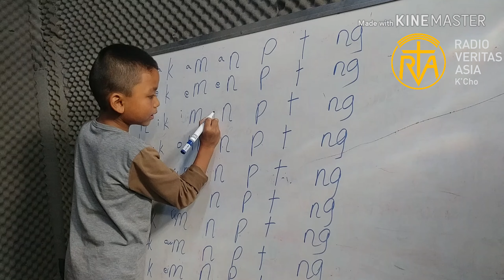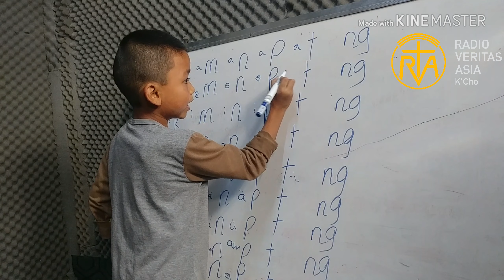Kchò Ca ngtheīnák ba 14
Akhmó htá am mtheî hlak cuh khmó ngvaí avan no Kchò Ca a ngtheī lo hlü vai phäh ah kya ci.